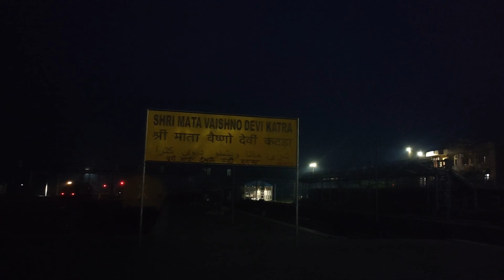Vaishno Devi Yatra October 2022 | वैष्णों देवी यात्रा October 2022 Part -1 | RFID Card Information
# Vaishno Devi Yatra October 2022
# वैष्णों देवी यात्रा 2022
# वैष्णों देवी दर्शन October 2022
vaishno devi yatra family vlog
Katra To Bhavan
Hello guys! Here is our new video